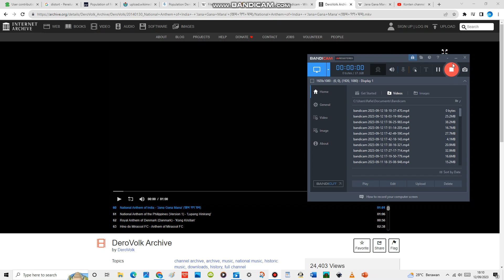National Anthem of India - 'Jana Gana Mana' (জন গণ মন)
"Jana Gana Mana" is the national anthem of the Republic of India. It was originally composed as Bharoto Bhagyo Bidhata in Bengali by polymath Rabindranath Tagore on 11 December 1911. The first stanza of the song Bharoto Bhagyo Bidhata was adopted by the Constituent Assembly of India as the National Anthem on 24 January 1950. A formal rendition of the national anthem takes approximately 52 seconds. A shortened version consisting of the first and last lines is also staged occasionally. It was first publicly sung on 27 December 1911 at the Calcutta Session of the Indian National Congress.